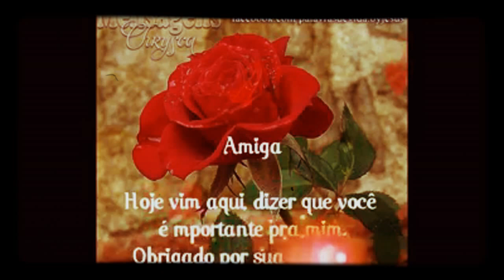9 de dezembro de 2015